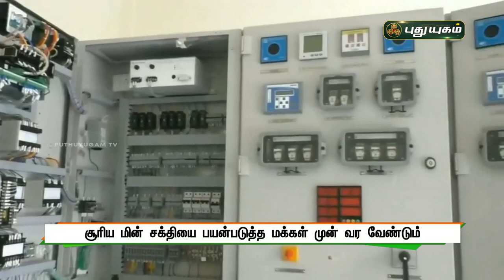சூரிய மின் சக்தியை பயன்படுத்த மக்கள் முன் வரவேண்டும் | செய்தித் துளிகள் | PuthuyugamTV